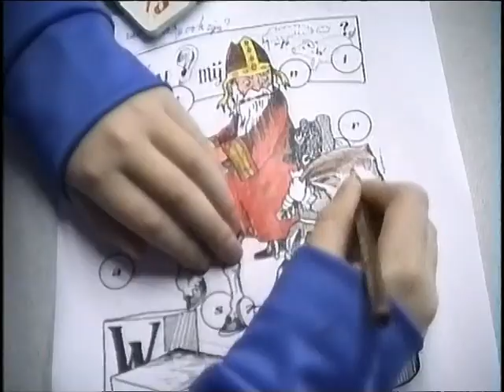Bargblik deel 4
Ik hoop dat U allen zult genieten van dit Bargblik deel vier dat in het teken staat van de Sinterklaas-en Kerstviering op Basisschool De Barg in Emmen. Veel kijkplezier gewenst. Deze video is gemonteerd op het TV formaat 4-3